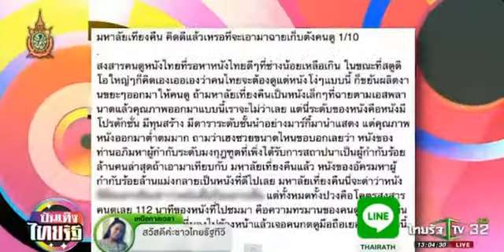มาร์กี้ ไม่นอยด์หนังเรื่องแรกถูกวิจารณ์แรง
เปิดฉายรอบสื่อไปไม่ทันไร สำหรับภาพยนตร์เรื่องมหาลัยเที่ยงคืน ที่สาว มาร์กี้ ราศรี ได้โอกาสนำแสดงในจอเงินเป็นครั้งแรก แต่กลับโดนเพจดังวิจารณ์ยับทั้งเรื